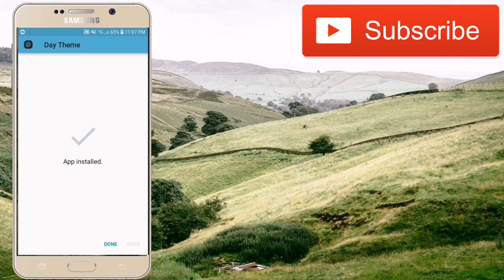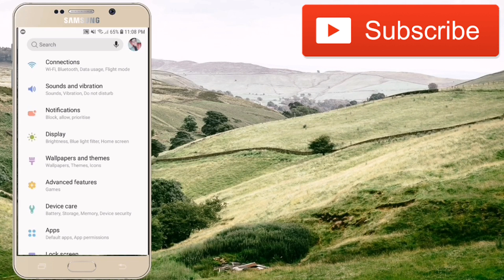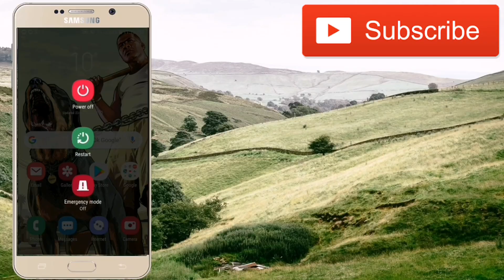Samsung's One UI Updated Theme For Any Samsung Phone | Bugs Fixed | Day Theme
Hello Friends. In This Video I Have Installed Updated & Latest Version Of Samsung's One UI Theme.

(We Need Ya Support)